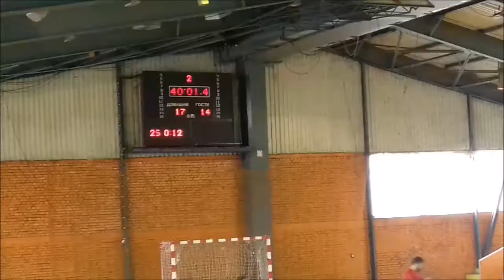RK "Gogo" vs RK "Enhalon"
RK "Gogo" 17 - 14  RK "Enhalon"
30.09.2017